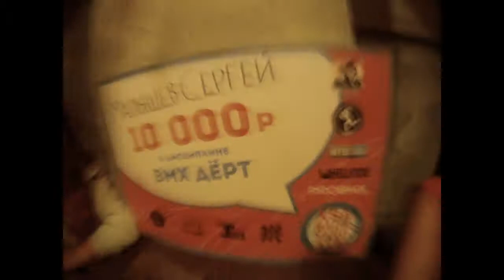Орехово-Зуево - Краснодар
Неделька проведенная в кругу друзей в Краснодаре на XSA Backyard Jam
Архипов Женя
Комарова Женя
Кочедыков Андрей
Рафик
Ширин Леха
Friends
Сергей Малышев
Гопа Витя